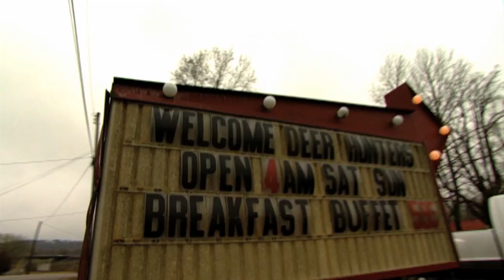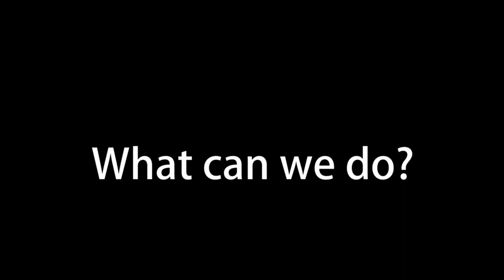Protecting Missouri's White-tailed Deer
Learn how you can be informed and get involved in protecting Missouri's white-tailed deer and hunting traditions.

mdc.mo.gov/deer health